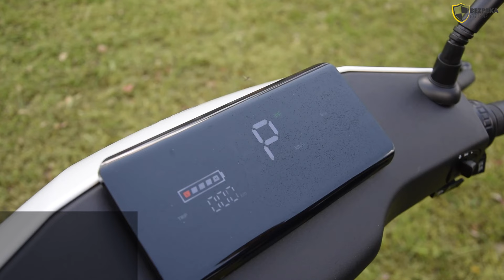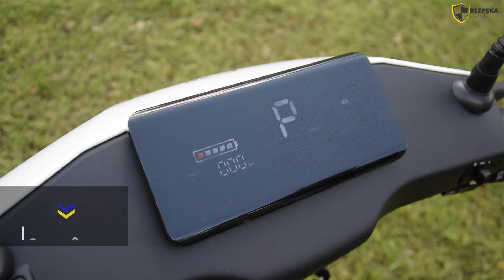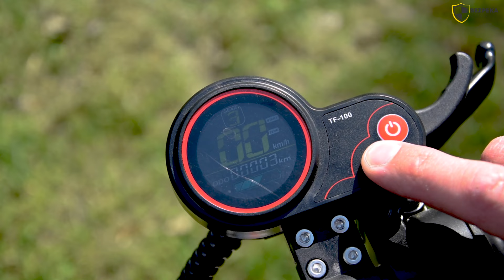Огляд електроскутерів до 3 кВт | Класичний, CityCoco, спортивний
Відеоогляд електроскутерів до 3 кВт на які не потрібне водійське посвідчення!

00:05 - Вступ
00:20 - Переваги електроскутера
00:54 - Огляд класичного моторолера
01:29 - Огляд електрооскутера CityCoco
01:56 - Огляд спортивного електроскутера
02:16 - Огляд практичного електроскутера
03:09 - Висновки

Україна, м.Київ, пр. Бажана, 30
Україна, м.Київ, просп. Берестейський, 15